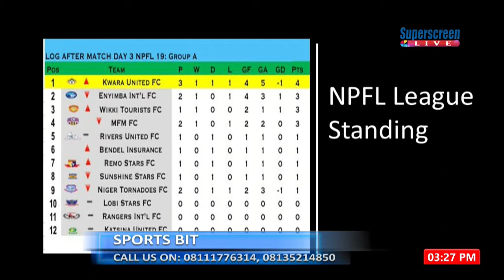SPORTS BIT: 25TH JAN' 19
-Aiteo/NFF Awards 2019 to hold April 1st.
-Mikel remains Super Eagles Captain- Rohr.
-Gernot Rohr expresses worry over Francis Uzoho club status.
-Turkish outfit Caykur Rizepor are interested in signing Anthony Ujah.
-Victor Moses Fernerbache mdeical.
-NPFL Week 5 Fixtures.
-NBA All-Stars & NBA Regular results.
ANALYSTS: Olakunle Philip & Olorunsola Tayo.